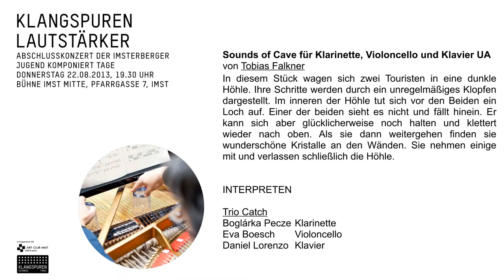Klangspuren Lautstärker Teil 3 Konzert 22082013 Komponist: Tobias Falkner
Sounds of Cave für Klarinette, Violoncello und Klavier UA
von Tobias Falkner
In diesem Stück wagen sich zwei Touristen in eine dunkle Höhle. Ihre Schritte werden durch ein unregelmäßiges Klopfen dargestellt. Im inneren der Höhle tut sich vor den Beiden ein Loch auf. Einer der beiden sieht es nicht und fällt hinein. Er kann sich aber glücklicherweise noch halten und klettert wieder nach oben. Als sie dann weitergehen finden sie wunderschöne Kristalle an den Wänden. Sie nehmen einige mit und verlassen schließlich die Höhle.

INTERPRETEN

Trio Catch
Boglárka Pecze - Klarinette
Eva Boesch - Violoncello
Daniel Lorenzo - Klavier